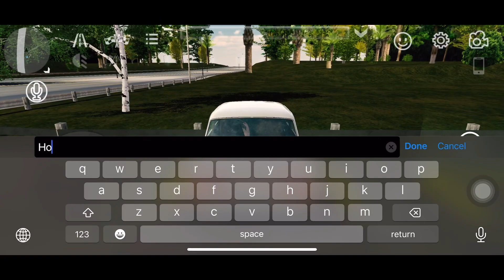Car parking must sell simulator 2023#018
hello everyone
Hello everyone.
I love car games 3D.
Taxi Sim 2022 is my new favorite taxi simulator,
Taxi Sim 2022 is one of the best mobile games.
Car games 3D Gameplay.
 4X4 Cars Racing Uber Cab Driver.
This is a taxi driving game and this games so much fun.
Race with fireman.
Let's play city car games.
Car games is very popular in 2022.
Download apk and play on your android or ios device.
You can download taxi sim 2020 play store and app store.
Drive with steering wheel and park your car.
There are so many new car games or taxi games for android or ios but this is my favorite.
Let's use the wheels on the bus.
I hope you liked this gameplay.